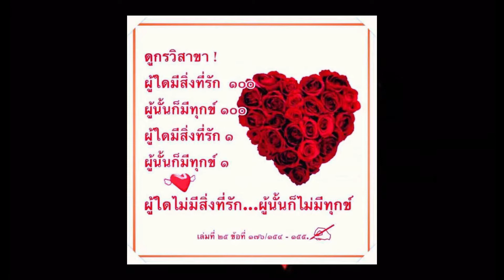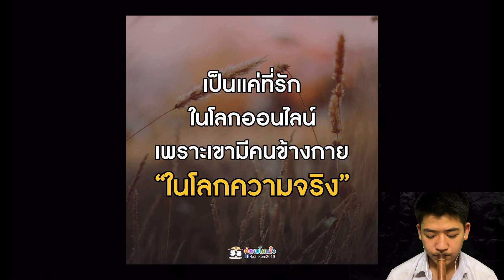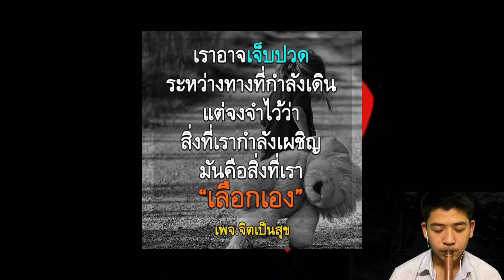ความเจ็บปวด (thai flute ver. )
SONG : ความเจ็บปวด
ARTIST : Palmy
COVER BY : Pool